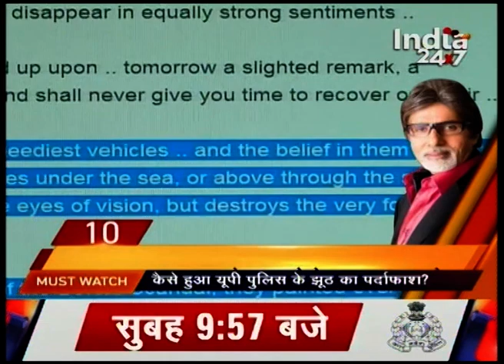News : Amar Singh and his disclosures of Amitabh Bachhan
Watch out this special show showcasing the life and history of Amitabh Bachhan and shocking stories and disclosures by Amar Singh.